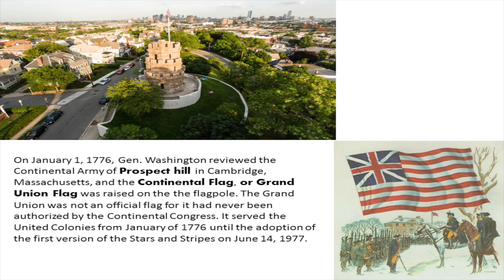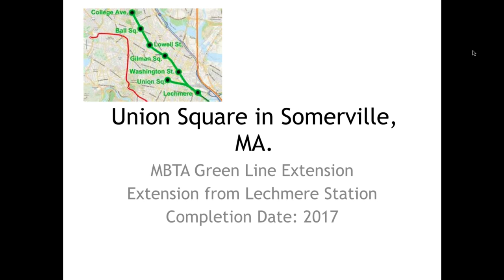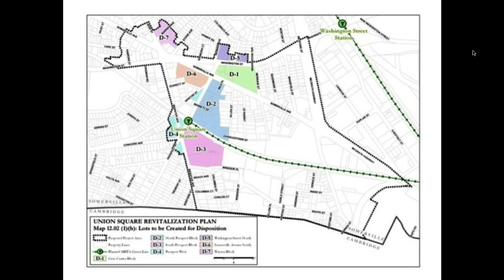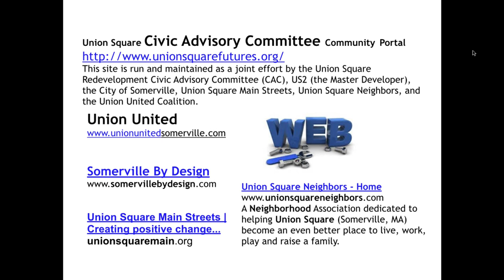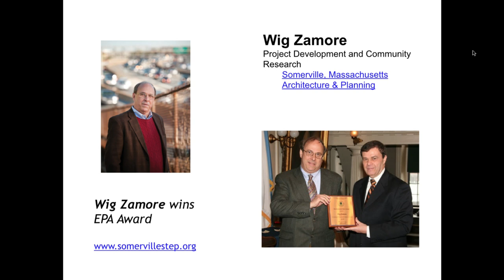Eye on the Square: eps. 2 with Wig Zamore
Eye on the Square: episode two with Wig Zamore.

Hear from Zamore who sits on the Civic Advisory Committee, with many years of experience in the MBTA planning office and urban design. He discusses Union Square redevelopment and transportation improvements in Somerville, MA.